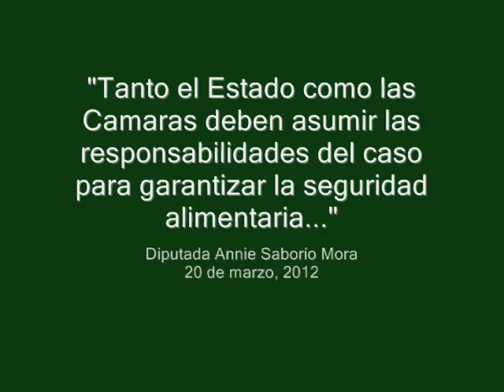LA VOZ LIBERACIONISTA: Garantizar Seguridad Alimentaria de nuestra producción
DIPUTADA ANNIE SABORIO MORA "Tanto el Estado como las Cámaras deben asumir las responsabilidades del caso para garantizar la seguridad alimentaria de nuestra producción"